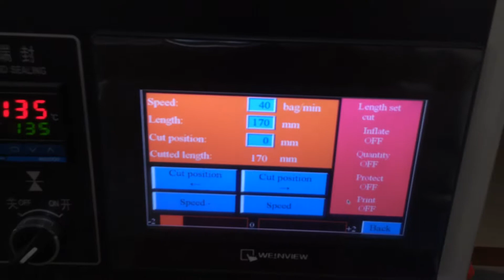250D Instant noodles and seasoning packet packaging machine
250D Instant noodles and seasoning packet packaging machine

Optional devices
1 Date Coder
2 Touchable Screen
3 Hanging Hole punch
4 Exthaust Hole punch
5 Labeling machine
6 Alcohol spraying device
7 Auto feeding machine
8 Nitrogen making machine
9 Gas flushing device
10 Deoxidizer chute device
11 Gusset bag device
12 Servo motor

Our Advantages：
●CE/ ISO / TUV Certifications. OEM & ODM Customization.

Our Product:
●Biscuit Flow Packing Machine
● Full Automatic Packing Line
● Alignment Packing Machine

Contact May to Get Free Provide Packing Solution! Inquiry NOW!